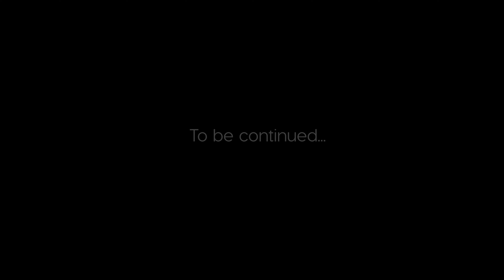Life With M. S. Parker Ep. 2: Gettin' Hot in Here.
Follow the fun adventures of living with a prolific romance author. In this week's episode, we find out who's the first to read M. S. Parker's brand new manuscript.